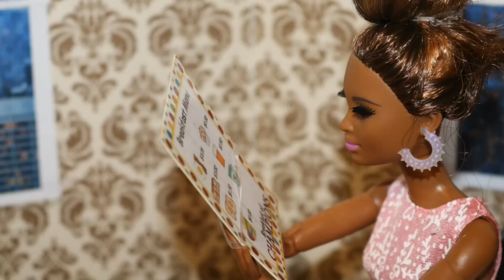Barbie and Ken Doll Series LOVE AND HIP HOP {Doll Style}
I share how to videos, tutorial videos Doll stop motions, I create Doll Stop motion Music Videos, I create Doll Dance Stop Motion Videos, Doll customs, I sometimes do Collab's with other Youtubers.I sometimes will read books ,or present a great book to read. I also sometimes create shorts videos to, along with funny skits also. My channel consist of Barbie Dolls, Ken Dolls, Monster High Dolls, Ever After High Dolls, My Scene dolls, and Bratz Dolls and a whole lot of other type of Dolls.
Please become a Dolls Fan we appreciate you all come and journey into our doll world (Looking through A Doll's Lens)

Links